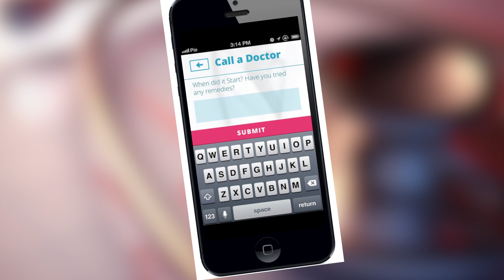App Lets Patients 'Visit' Doctor via Smartphone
A new smartphone app called 'Doctor on Demand' allows patients to visit the doctor on their phone. For $40 the app allows users to video chat with a licensed physician, fill some minor prescriptions, and upload high-resolution photos for the doctor to analyze. Andrew Dymburt (@CantPinTheDym) has more.